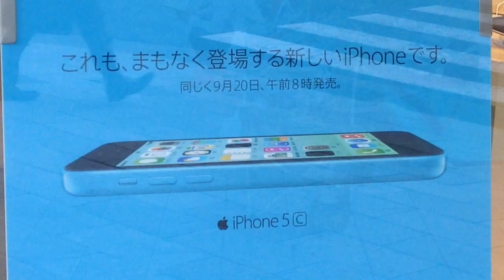AppleStore銀座に並んだぞっ【その⑥】〈寒い〉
iPhone5S・5C発売のAppleStore銀座に9月10日の夜から行列に並んでます

☆ AppleStore銀座、10日の夜に並んだ4.5番目のテイラーは再び名古屋から高速バスで来ました笑
iPad miniで銀座行列は経験済みですが、iPhoneでの銀座行列は初ですので楽しみです。
全国のAppleStore(残り札幌・仙台・渋谷・福岡天神)で1番で並ぶのは次回のiPadから再び頑張りたいと思います。

1000登録数達成！ありがとうございます(^^)

※ 私達の避難計画がありましてAppleStore側には伝えてあり、そして今日朝AppleStore側から店内への一時避難を新たに提案され私達はその提案をのんだだけです。
また店内へ避難した時間帯は報道では危険だからとされてましたが、実際にはまだ危険な時ではなくまたAppleからの提案として店内へいかがですか？ということで入りました。
私達はその前から避難場所や避難準備、必要最低限の荷物を持つなど
準備をしてしました。そこに新たにAppleの提案が加わり私達はAppleさんの提案をのんだのです。

テレビでやられている報道の内容と実際の現場の内容が違います。報道陣の伝える内容が違うので実際に現場にいない方は誤った報道のままそれを信じてしまっています。
報道の内容がすべてではありませんので。

もう一度確認します。今、誤った報道が多く、一部まとめると、「行列組は避難する準備をなにもせず、AppleStoreが無理矢理、行列組を店内へ避難させた」という内容になってしまっており行列組はAppleに迷惑をかけている！ということになってしまっています。

正しくは、「行列組は避難準備や避難する場所など決めており、避難しようとしていた所にAppleStoreから店内へ避難してはどうか？という提案を一ついただきまして、私たちは自分たちの提案とAppleStoreの提案を比べ、Appleの提案を受け入れたということなのです。

報道関係者の方、正しい事実を報道してくださることを願っています。

評価・コメント、どしどしよろしく！